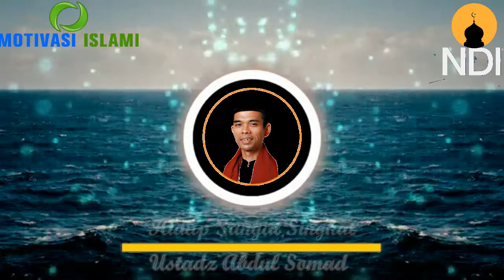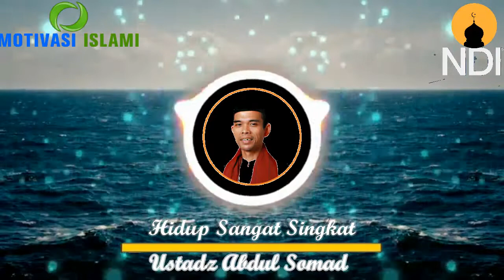Hidup Sangat Singkat I Motivasi Islami Ustad Somad - Nuzul Daw Islamic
ASSALAMUALAIKUM WARAHMATULLAHI WABARAKATUHUU

   Sabda nabi Muhammad saw. "balliguu anni walau aayah' Sampaikanlah walaupun satu ayat Semoga bermanfaat bagi kita semua

Syukron, Terima kasihhh:)